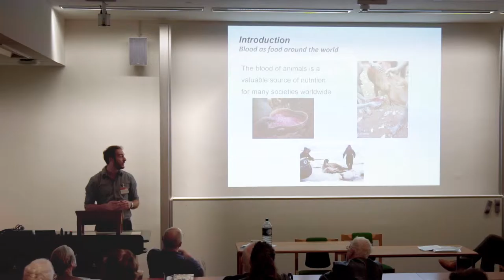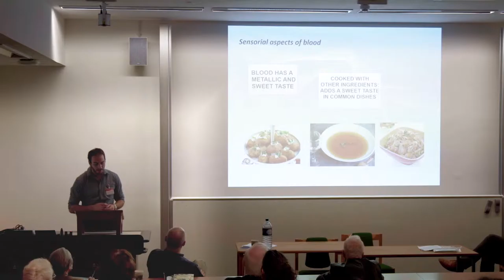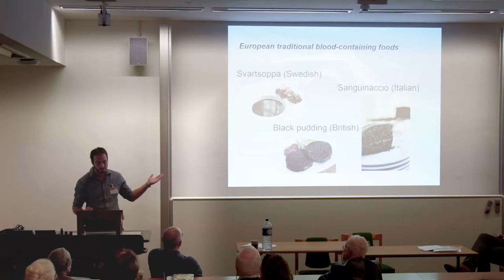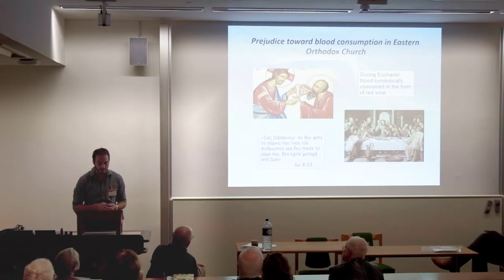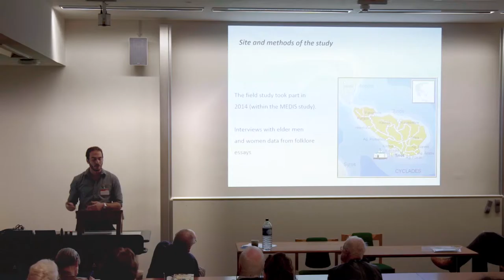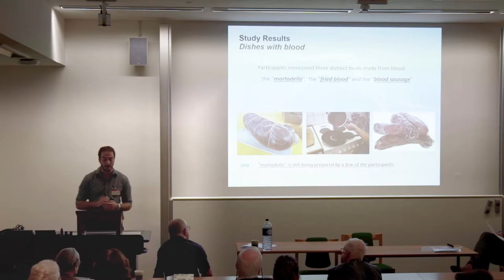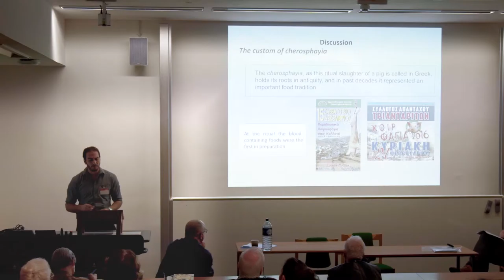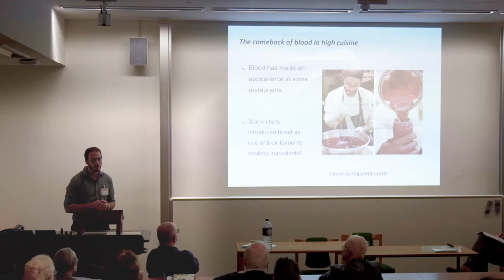CREDOC: Food and Drink: Antonia Matalas